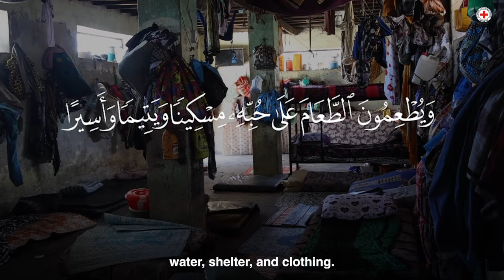Islamic Law and International Humanitarian Law | ICRC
Both international humanitarian law (IHL) and Islamic law emphasize the protection of human dignity, even during conflicts. They share a commitment to safeguarding civilians & ensuring ethical conduct during hostilities.

Dr Ahmed Al Dawoody, Legal Adviser for Islamic Law and Jurisprudence at the ICRC, explains.